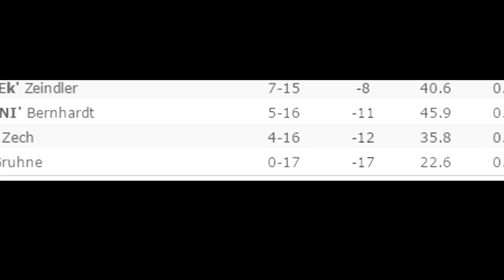Olofmeister & Fnatic - CS:GO Highlights from Dreamhack Summer 2017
Some highlights from the dreamhack summer 2017 tournament in sweden.

Video Editor: endjui